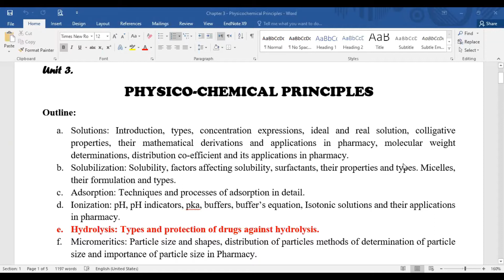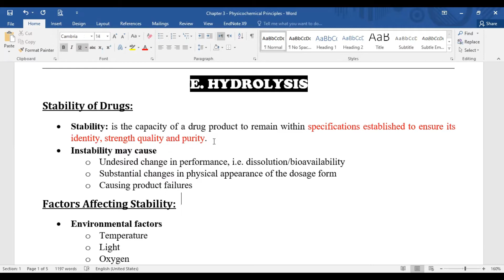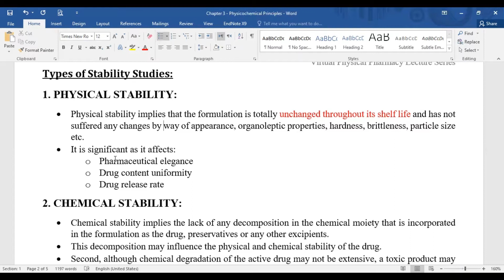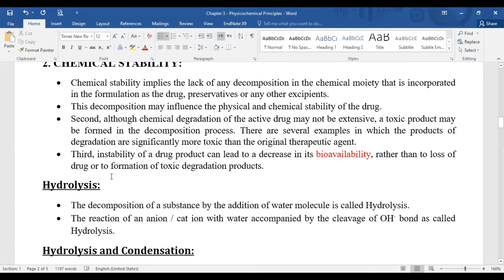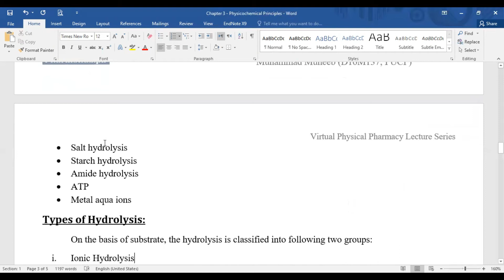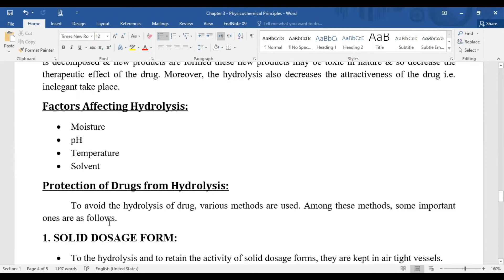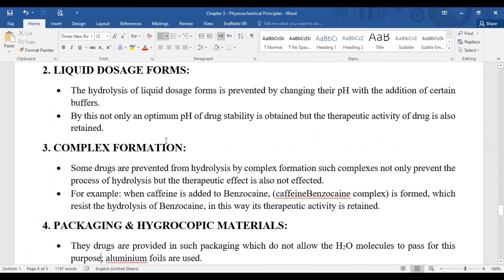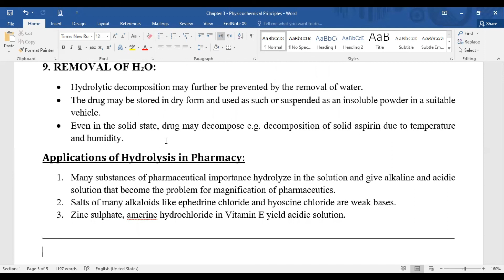Physical Pharmacy | Lecture 7 | Physicochemical Principles Part 5 | M. Muneeb | PharmD | PharmoHubPK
Complete Notes Pdf

Video Lectures